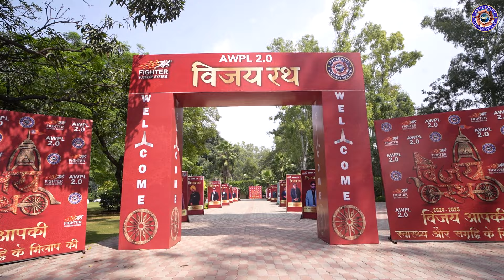AWPL का विजय रथ हर दिन नई उम्मीद और सफलता के साथ आगे बढ़ते जा रहा है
At Asclepius Wellness Private Limited, our journey began with a simple yet powerful mission: to manufacture and sell Herbal Products that would not only promote a healthier lifestyle but also empower individuals to achieve economic freedom. Guided by this Vision, our company has made significant strides in positively impacting Society and Country.

Through our commitment to providing high-quality Herbal products, we have been able to bring about actual benefits to millions of individuals today. We remain dedicated to continuing this journey, striving to create a healthier, more prosperous future for all.